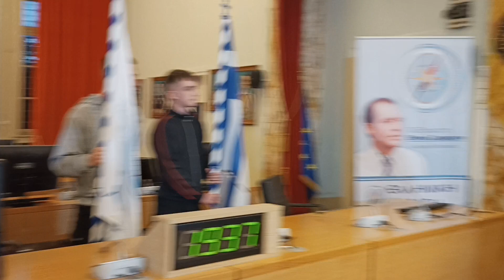Ομιλία Κ. Βελόπουλου στο Αγρίνιο